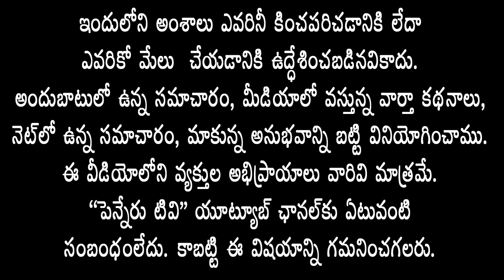Viveka కేసులో MP Avinashను ఇరికించే కుట్ర జ‌రుగుతోంది- MLA రాచ‌మ‌ల్లు సంచ‌ల‌న వ్యాఖ్య‌లు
మాజీ మంత్రి వైఎస్ వివేకానంద రెడ్డి హ‌త్య కేసులో వైఎస్ కుటుంబ స‌భ్యుల‌నే దోషులుగా తేల్చేందుకు కుట్ర జరుగుతోందని, దీని వెనుక చంద్ర‌బాబు అండ్ కో ఉంద‌ని ఆరోపించారు ప్రొద్దుటూరు ఎమ్మెల్యే రాచ‌మ‌ల్లు శివ‌ప్ర‌సాద్‌రెడ్డి. ఏ ద‌ర్యాప్తు సంస్ధ అయినా వివేకా హ‌త్యతో క‌డ‌ప ఎంపీ వైఎస్ అవినాష్ రెడ్డి కి సంబంధం ఉంద‌ని రుజువు చేస్తేజిల్లాలోని తొమ్మ‌ది మంది ఎమ్మెల్యేలు త‌మ ప‌ద‌వుల‌కు రాజీనామా చేస్తామ‌ని ప్ర‌క‌టించారు. వైఎస్ వివేకానంద‌రెడ్డిని కోల్పోయిన బాధ‌లో ఉన్న త‌మ‌కు తిరిగి మా కుటుంబంలోని వ్య‌క్తులే చంపార‌ని నింద‌లు మోపుతూ, దాన్ని నిజం చేసేందుకు పెద్ద ఎత్తున టిడిపి అధినేత చంద్ర‌బాబు, ఆయ‌న న‌మ్ముకున్న మీడియా కుట్ర‌లు చేస్తోంద‌ని రాచ‌మ‌ల్లు ఆరోపించారు. చంద్ర‌బాబు ప్ర‌భుత్వంలో వివేకా హ‌త్య‌పై కేసు న‌మోదు చేసి, ఆ ప్ర‌భుత్వంలో ఏర్పాటు చేసిన ద‌ర్యాప్తు సంస్ధ‌నే జ‌గ‌న్ అధికారంలోకి వ‌చ్చాక కూడా ఏడాది కాలంపాటు విచారించిన సంగ‌తిని ఎమ్మెల్యే రాచ‌మ‌ల్లు గుర్తు చేశారు. అయితే గ‌తంలో ద‌స్త‌గిరి వివిధ ద‌ర్యాప్తు సంస్ధ‌ల‌కు ఇచ్చిన స్టేట్ మెంట్‌కు, ఇప్పుడు సిబిఐ నేతృత్వంలో మెజిస్టేట్ ముందు ఇచ్చిన స్టేట్ మెంట్‌కు పొంత‌న లేద‌న్నారు. ఇది ప్ర‌జ‌లు గ‌మ‌నించాల‌ని విజ్ఞ‌ప్తి చేశారు.
proddatur news
kadapa news